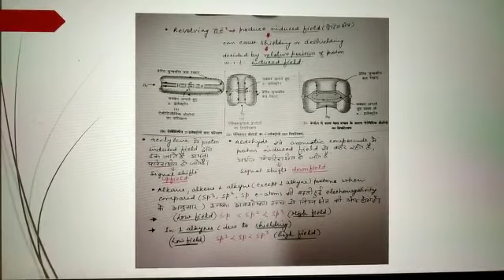NMR Spectroscopy(Lecture 3) B. Sc. PT III Chemistry Paper II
Dr. Mridula Bhatnagar
Associate Professor
Deptt. of Chemistry
Govt Dungar College, Bikaner
(NMR Spectroscopy Spectroscopy-Lecture 3)